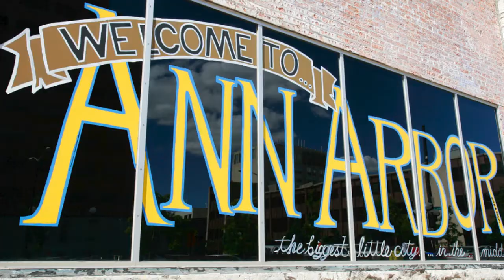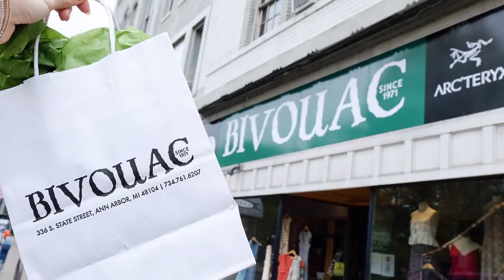Bivouac - Ann Arbor - Shop Downtown